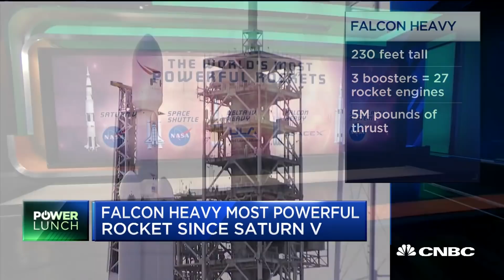SpaceX Readies Falcon Heavy Rocket For Launch | CNBC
CNBC's Morgan Brennan reports on Elon Musk's SpaceX poised to launch its largest rocket, the Falcon Heavy.